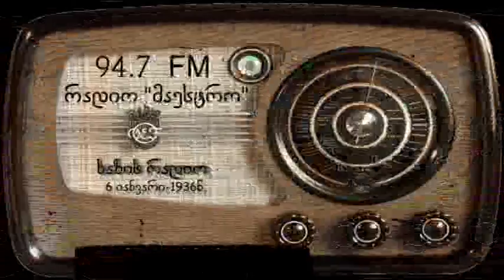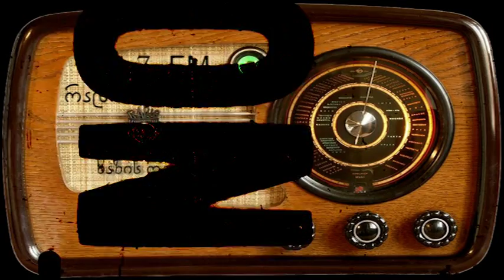1976 წლის 6 იანვრის ახალი ამბები!